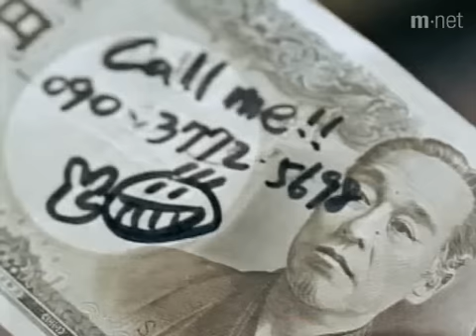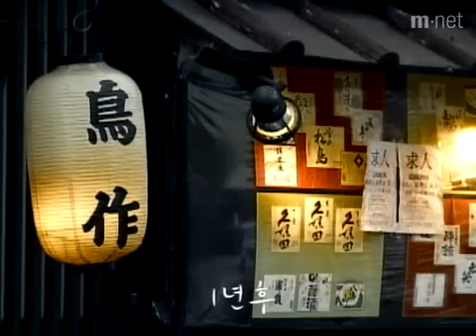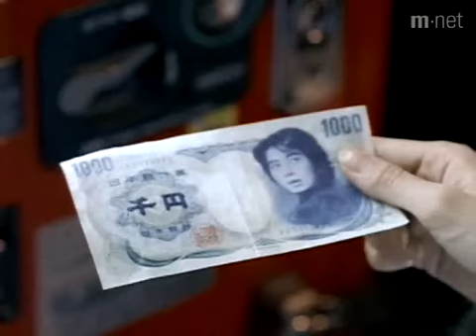【韓國感人MV】形單影支